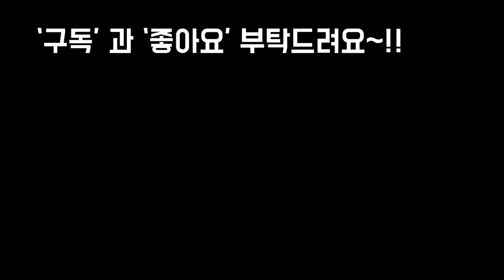지인분 다육농원에서 염자꽃 처음봤어요👍💕 이뻐요FEAT.다육이마을 Succulents